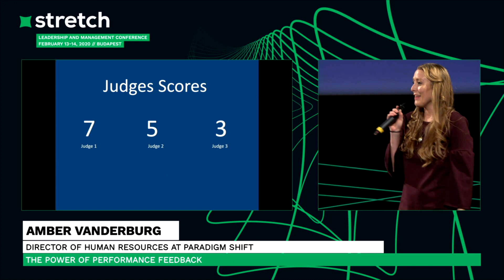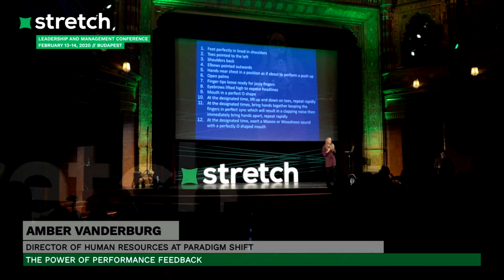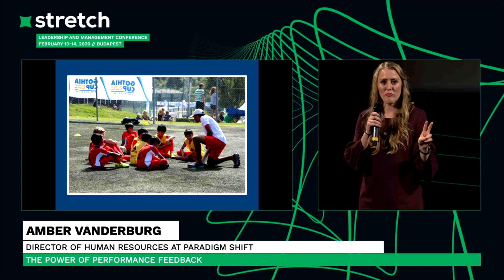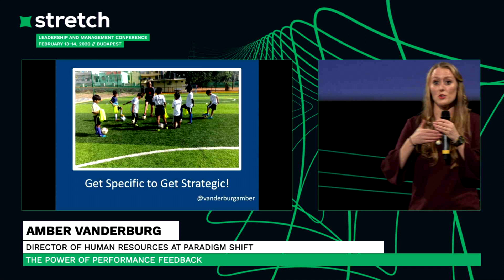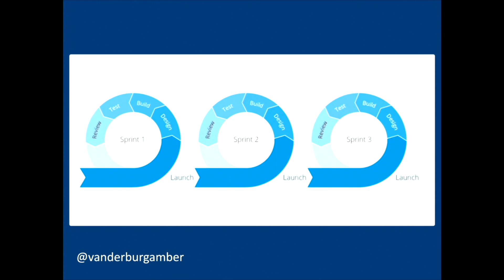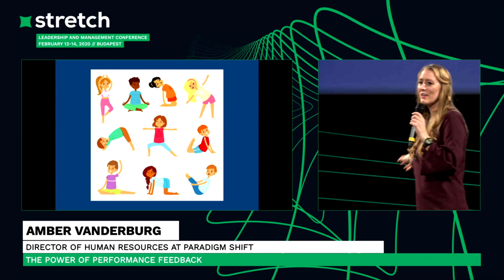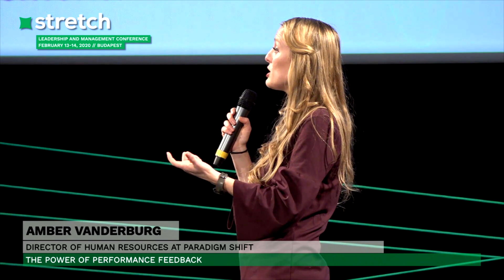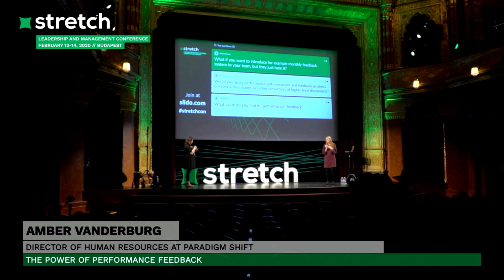The Power of Performance Feedback - Amber Vanderburg | Stretch 2020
How do we define performance success? How do we give quality and effective feedback for maximum impact? In this speech, attendees will learn the power of performance feedback, how to give quality feedback, and how to utilize the data from feedback for maximum impact and performance improvement.

Stretch is a non-profit leadership and management conference that brings 500 attendees and 16 speakers from all around the world who want to build effective organizations since 2013. An international platform and community for leaders and managers to share stories, hands-on solutions and explore new trends and ideas to lead, fail, learn and stretch.